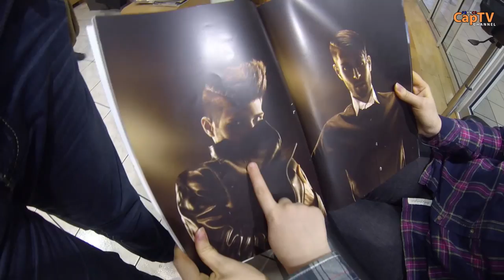Французская Парикмахерская (Coiffur) - CapTV Франция - #18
Малюсенький ролик о французской парикмахерской.